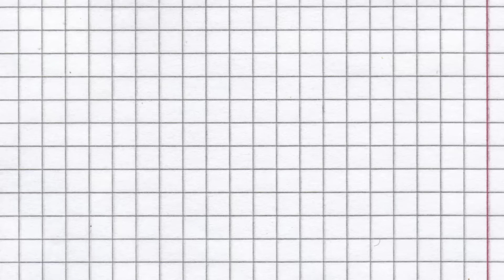Cub Swanson vs. Dooho Choi: By the numbers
takes a look at Cub Swanson's awesome war with Dooho Choi from UFC 206, for a quick glance at the stats.

Script by Zane Simon